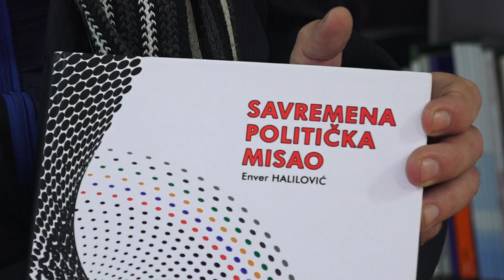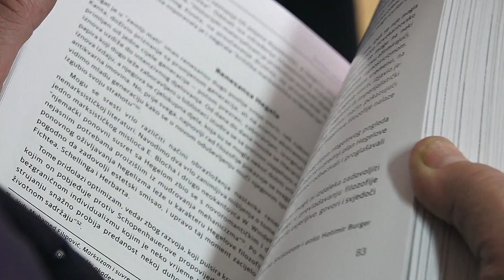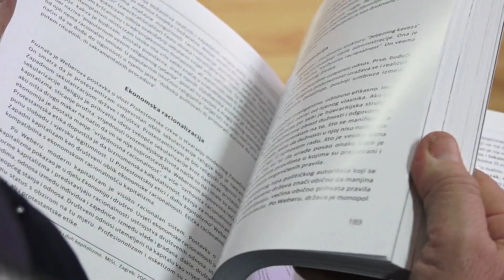„Savremena politička misao“ naziv je djela autora Envera Halilovića